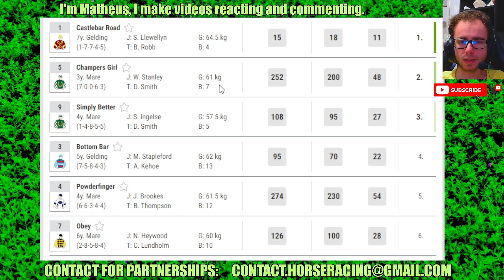Narromine results Jun, 24 2024 Horse Racing